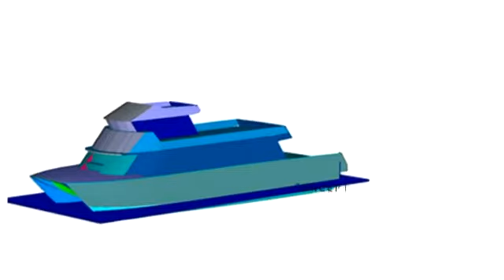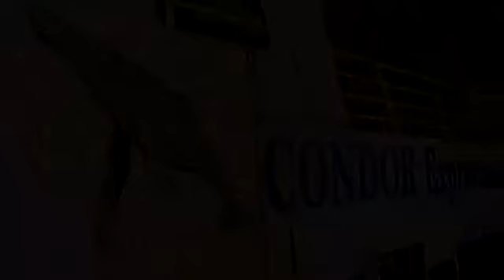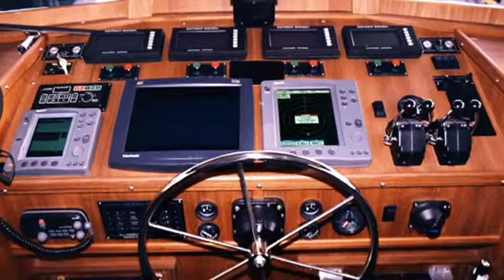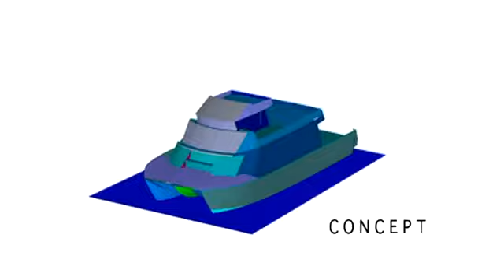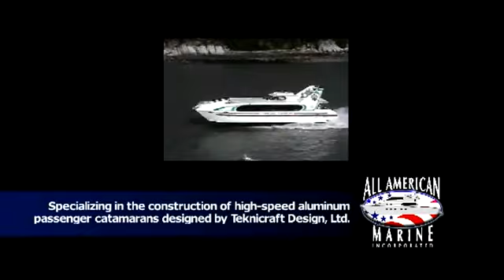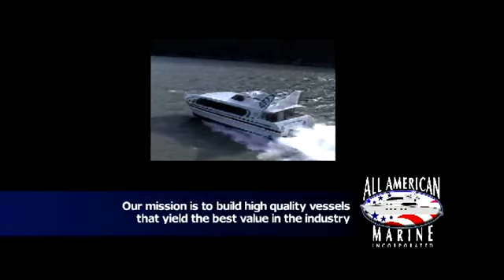Condor Express - High Speed Catamaran Whale Watching Boat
The Condor Express is one of the finest, high tech whale watching vessels in California. It is based in Santa Barbara and takes visitors out into the Santa Barbara Channels and out to the Channel Islands to view a wide variety of whales including humpbacks, gray whales, blue whales and more.